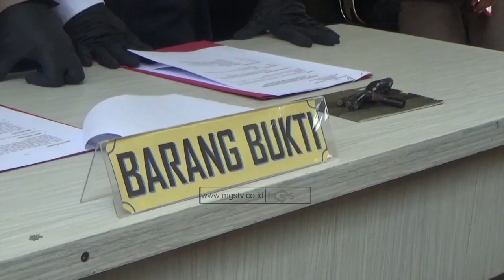DUA BEGAL MOTOR DITANGKAP POLRES SUKABUMI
CHANNEL
32 UHF

ALAMAT
Gedung MGSTV

Sukabumi
Kota Sukabumi